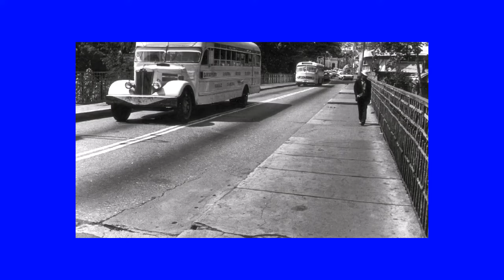Nuestro insolito universo "Puente del guanábano, versión completa"